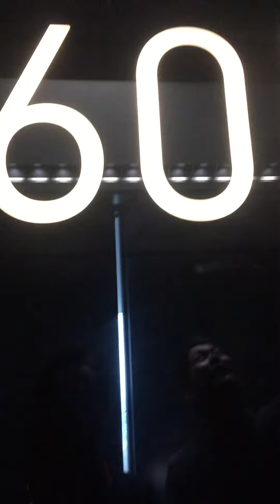日本一高いハルカスから見た大阪の街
ハルカス16階から展望台のある60階までのエレベーターのノンストップ映像。
地上300メートルから見る大阪の街は絶景！